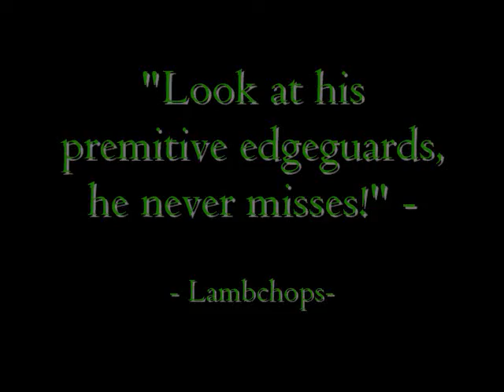Nuclear Silo: A samus combo video by ESAM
Samus combo video by ESAM, as my last homage to melee
The first clip doesn't have sound. I know, movie maker messed up.
Critique and enjoy!